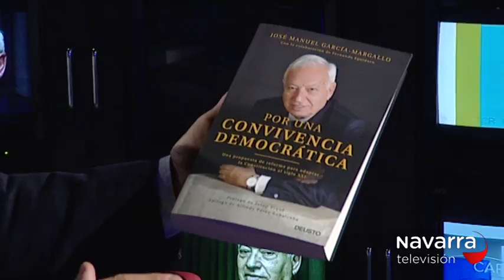CARA A CARA - JOSÉ MANUEL GARCÍA-MARGALLO - 03/10/2017